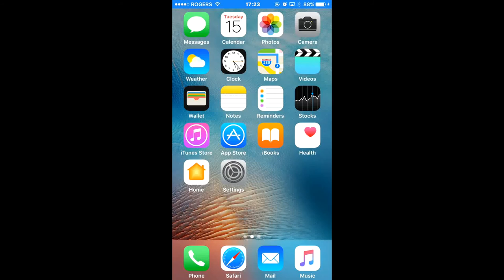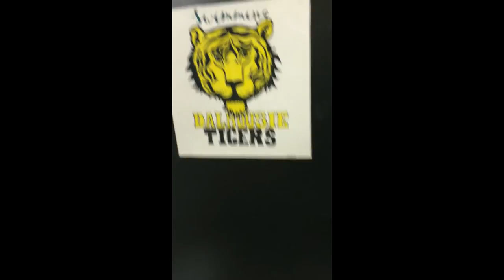Dal Med Class of 2020 MMI video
Song: Lift me up by Adam Washburn & the Elements